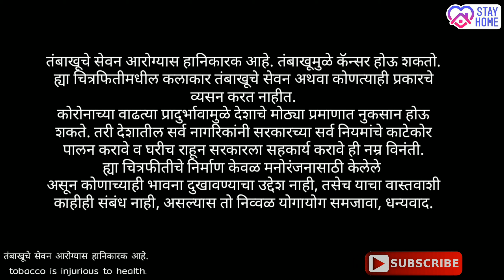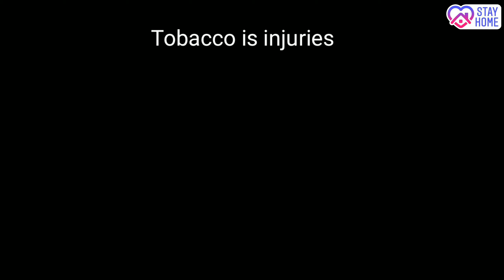CORONA आणि तंबाखू | Side effects of corona in village | OFFICIAL VIDEO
कोरोनाच्या वाढत्या प्रादुर्भावामुळे देशाचे मोठ्या प्रमाणात नुकसान होऊ शकते. तरी देशातील सर्व नागरिकांनी सरकारच्या सर्व नियमांचे काटेकोर पालन करावे व घरीच राहून सरकारला सहकार्य करावे ही नम्र विनंती.
तंबाखूचे सेवन आरोग्यास हानिकारक आहे. तंबाखूमुळे कॅन्सर होऊ शकतो. ह्या चित्रफितीमधील कलाकार तंबाखूचे सेवन अथवा कोणत्याही प्रकारचे व्यसन करत नाहीत.
ह्या चित्रफीतीचे निर्माण केवळ मनोरंजनासाठी केलेले
असून कोणाच्याही भावना दुखावण्याचा उद्देश नाही, तसेच याचा वास्तवाशी काहीही संबंध नाही, असल्यास तो निव्वळ योगायोग समजावा, धन्यवाद.